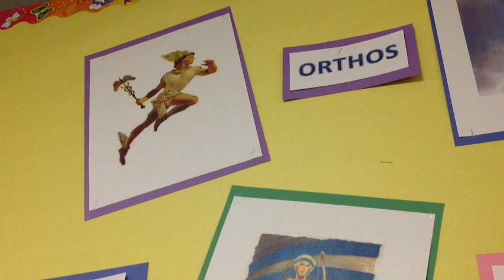Greek Themed Announcements